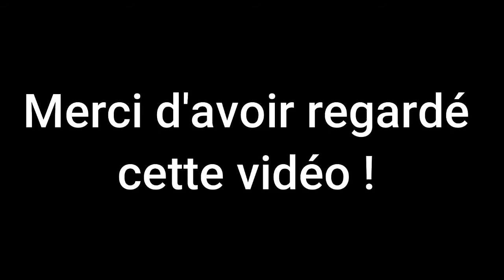Left 4 Dead 2 FR - L'alarme #3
Le let's play continu ! Avec cette fois-ci une alarme qui n'en termine jamais !

Sur insta : @labibliothequedulama
Sur twitter : @unlamaswag
Et bien sûr, sur Twitch